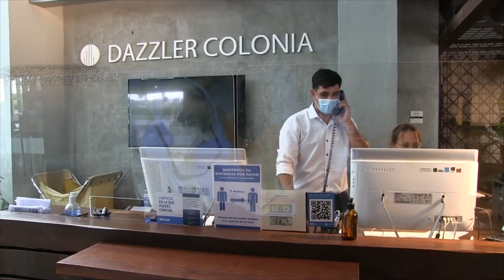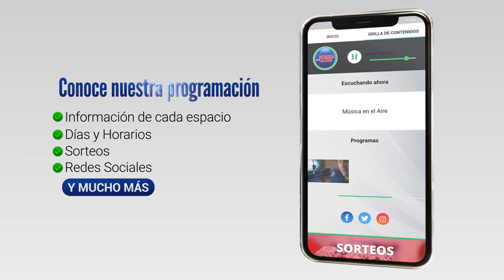El Departamento de Colonia registró un promedio de ocupación de un 44% en enero